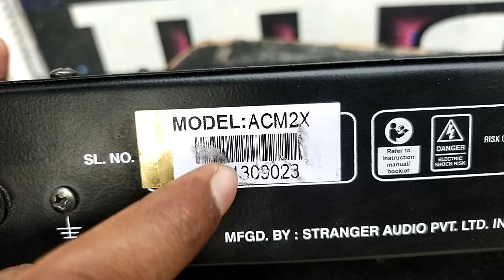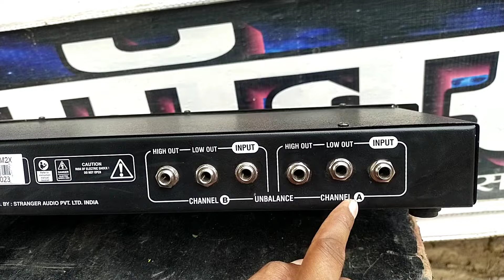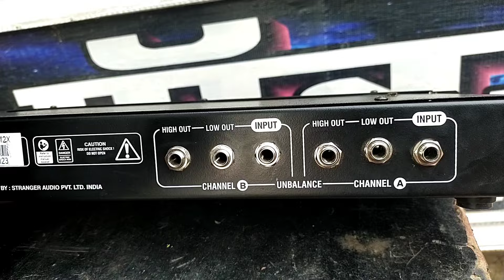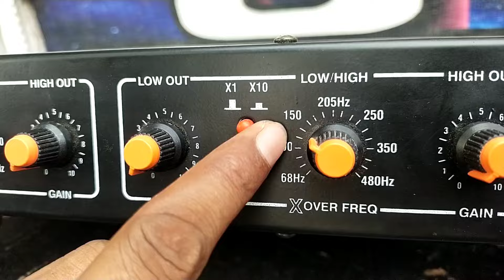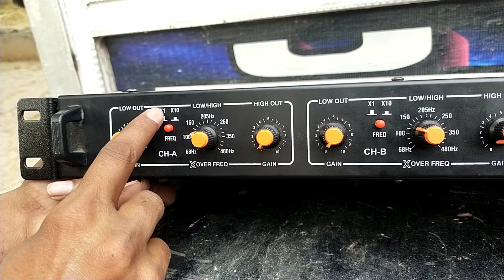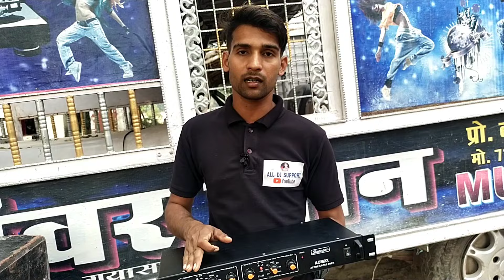Best crossover for dj | Stranger crossover price and review | stranger active crossover ACM2X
ONLINE CROSSOVER SOPPING

ABOUT VIDEO :-
Es video me hamne stranger ke crossover ka review dekhaya hai jo ki 2 way crossover hai

यदि आप लोगो को हमारे  वीडियोस पसंद आये तो please हमे बढने  में मदद करे
धन्यवाद्

0:00 - intro
1:17 - Stranger audio active crossover ki full jankari
3:53 - Crossover se dj kaise bajayen
6:53 - Stranger crossover price

Pavan arudra
From- Fatehpur,Uttar-Pradesh (INDIA)
Aducation:- 10th,12th(Math), B.com || CCC, ADCA, TALLY+ACCOUNTING || ITI (NCVT)